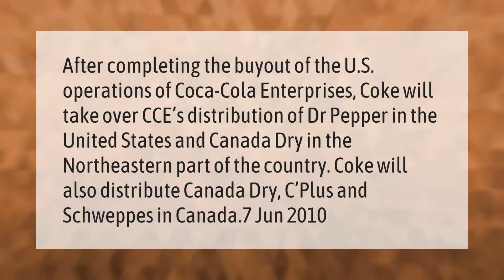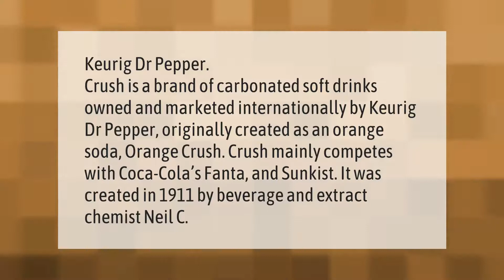Is Canada Dry distributed by Coca-Cola?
00:00 - Is Canada Dry distributed by Coca-Cola?
00:40 - Who owns Orange Crush?
01:12 - Is Schweppes Coke or Pepsi?

Laura S. Harris (2021, March 4.) Is Canada Dry distributed by Coca-Cola?
    AskAbout.video/articles/Is-Canada-Dry-distributed-by-Coca-Cola-225156